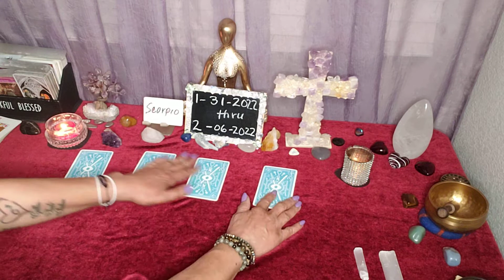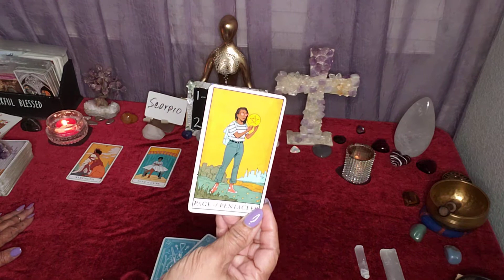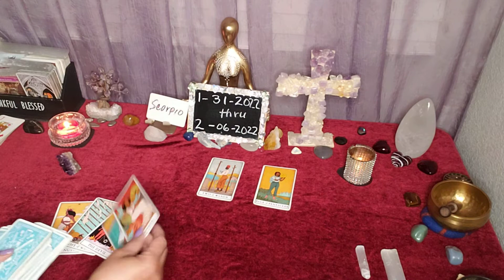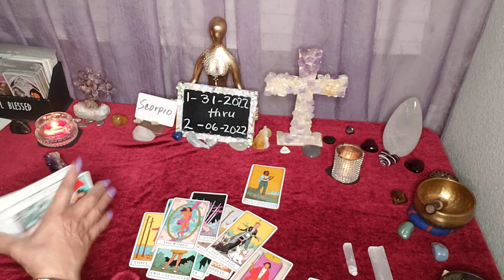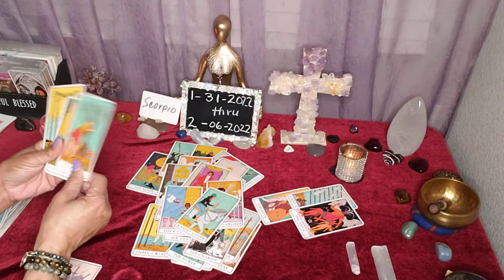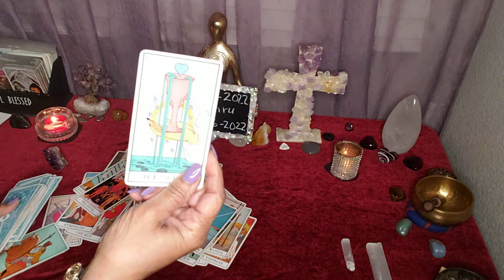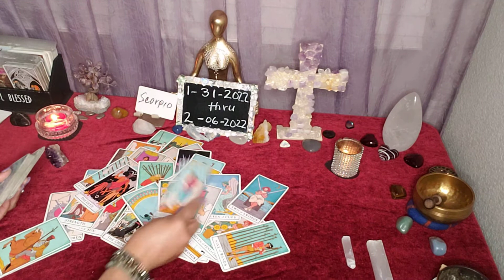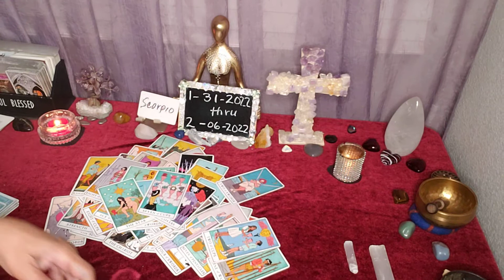Scorpio ♏ Week of 1/31/2022. Balance is needed in your love ❤relationship.